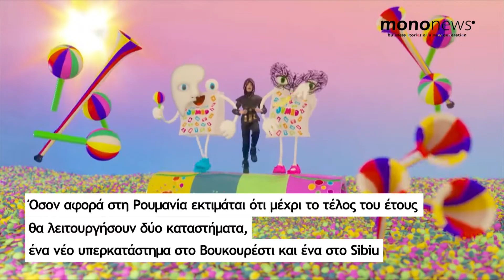Jumbo: Εκρηκτική αύξηση 46% στα κέρδη EBITDA το 2021, στα 305 εκατ. ευρώ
Αύξηση 19,87% σε σχέση με το 2020 κατέγραψαν οι πωλήσεις του Ομίλου Jumbo κατά το 2021 και ανήλθαν σε 832 εκατ. ευρώ.